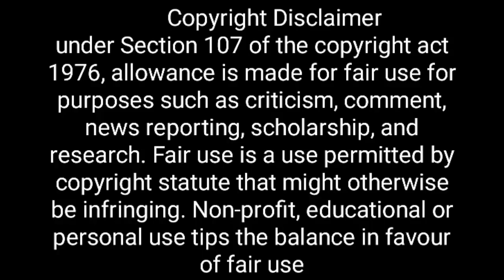Butterbean's Café New Animated TV Series Information in Hindi | Nickjr | MARVELDON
1 like = More Motivation

about- ButterBean's Cafe an new animated telivision series information in hindi
it's starting india inon Nickjr